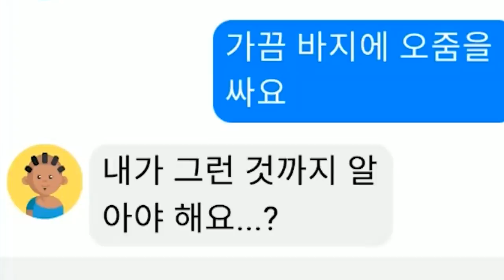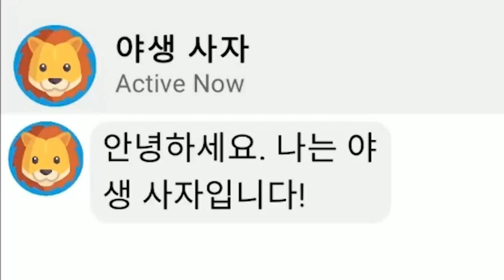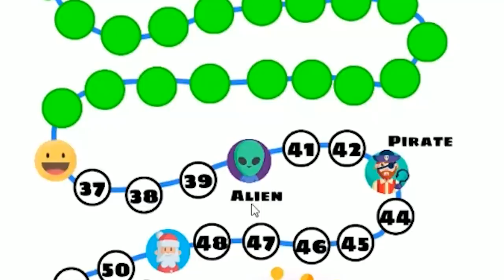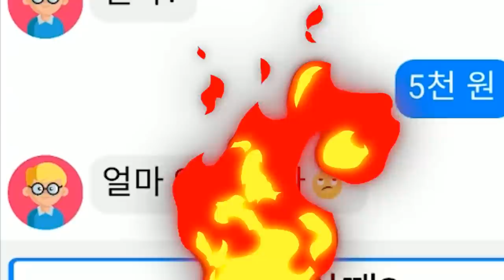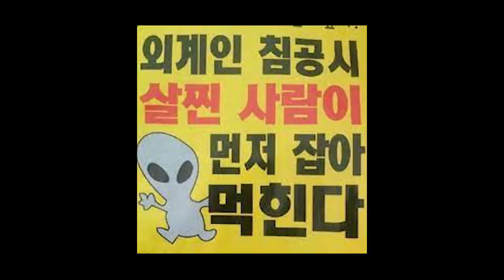외계인 보스와 채팅으로 베프먹었습니다 ㅋㅋㅋㅋ [ 챗마스터 ] l 휴지(HueZ)